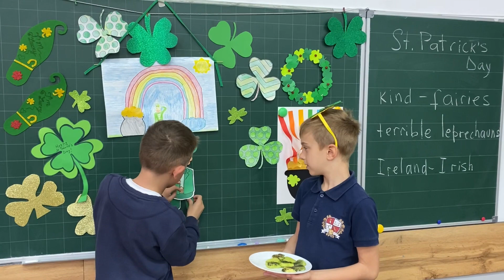3 aprilie 2024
St Patrick’s Day activities for primary learners.